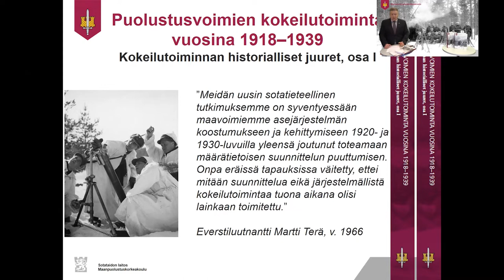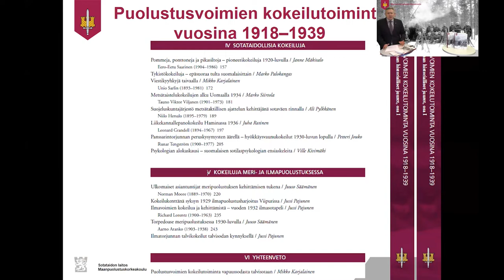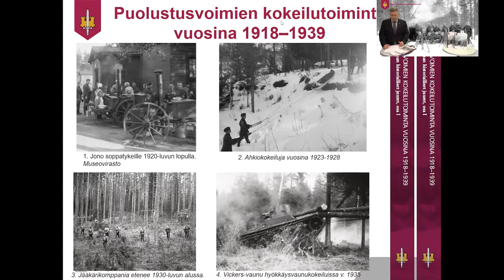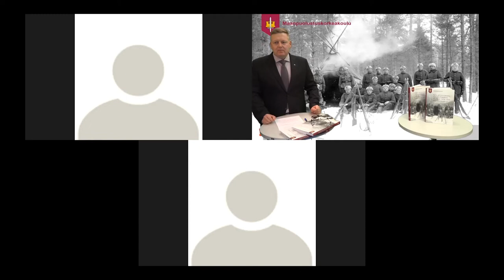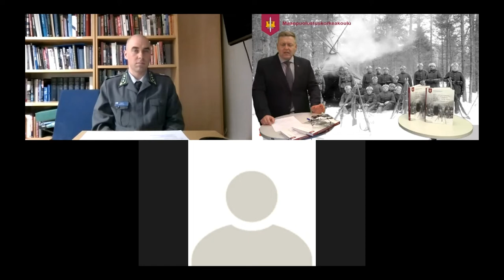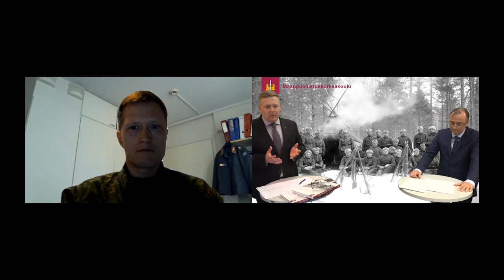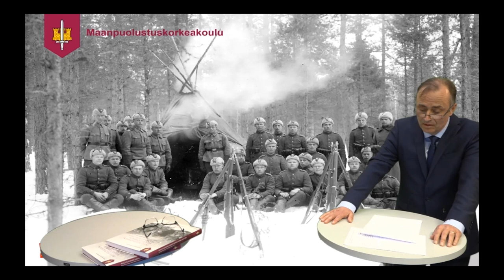Puolustusvoimien kokeilutoiminta 1918-1939 -teoksen julkistamistilaisuus 22.4.2021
Sotahistorian apulaisprofessori Mikko Karjalaisen toimittama "Puolustusvoimien kokeilutoiminta 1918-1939. Kokeilutoiminnan historialliset juuret, osa I" -teoksen julkistamistilaisuus pidettiin torstaina 22. huhtikuuta 2021.